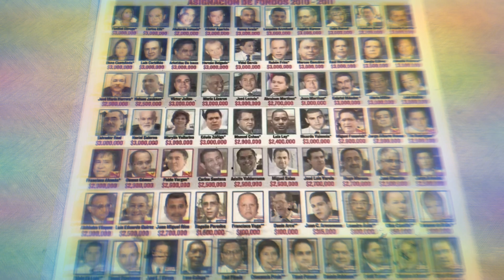Cuecadas de Cueco 🇵🇦🆙✍🏿 Adán del Pasado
Sansón es un nombre proveniente del hebreo tiberiano que significa '[el que] sirve [a Elohim]'. Dicho nombre también es a veces asociado con la idea de pertenecer a la luz, significando "del Sol", posiblemente para proclamar el que su portador era radiante y poderoso. Se conoce en árabe como Shama'un.

Según el relato bíblico, Sansón fue uno de los últimos jueces israelitas antiguos. Su historia se describe en el Libro de los Jueces, entre los capítulos 13 y 16.

En el relato Sansón se caracteriza por poseer una figura recia y una fuerza extraordinaria para combatir contra sus enemigos y llevar a cabo actos heroicos, inalcanzables para la gente común, como luchar sin más armas que sus propias manos contra un león, acabar con todo un ejército con solo una mandíbula de burro y hasta derribar un templo filisteo con su propia fuerza. Al mencionar sus hazañas el texto bíblico emplea expresiones tales como "el espíritu de Yahveh le invadió" (Jueces 14, 19), o "el espíritu de Yahveh vino sobre él" (Jueces 15, 14), con lo que el escritor bíblico implica que la fuerza sobrehumana de Sansón provenía únicamente de realizar actos por voluntad de Dios.